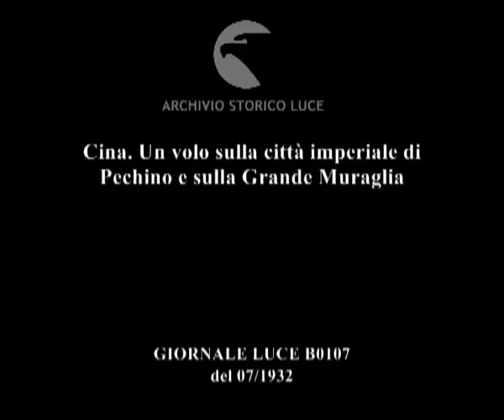Cina. Un volo sulla città imperiale di Pechino e sulla Grande Muraglia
Descrizione sequenze:riprese aeree della Grande Muraglia e della Città Imperiale e dei suoi canali in Pechino ;